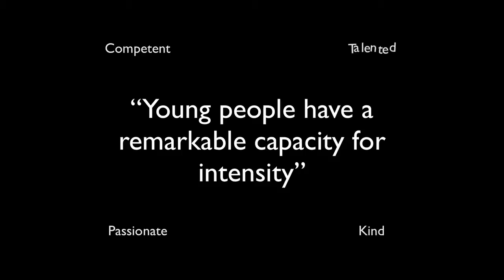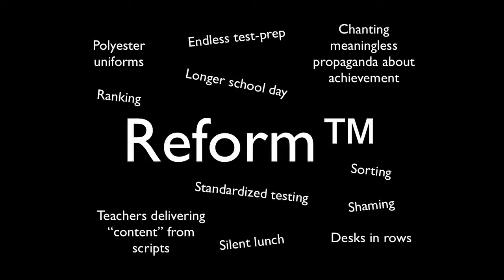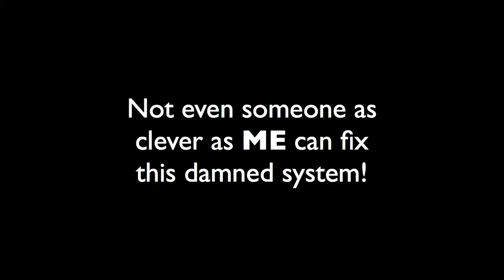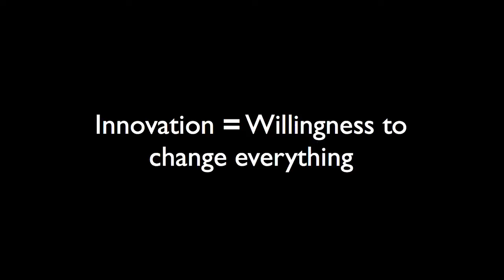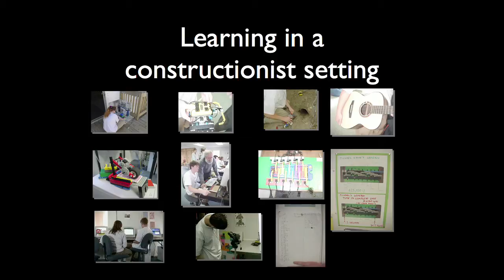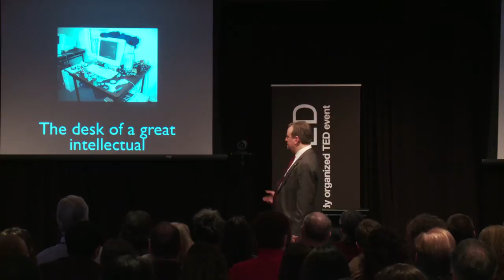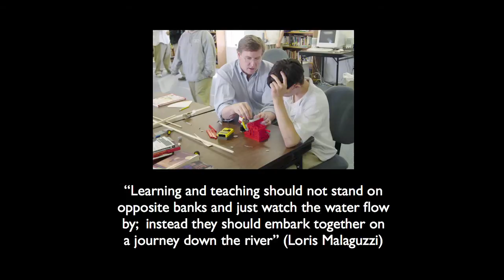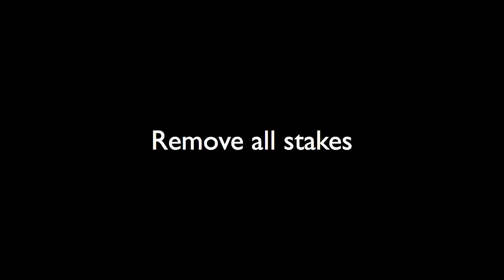TEDxNYED - Gary Stager - 03/05/2011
Gary Stager, an internationally recognized educator, speaker and consultant, is the Executive Director of The Constructivist Consortium. Since 1982, Gary has helped learners of all ages on six continents embrace the power of computers as intellectual laboratories and vehicles for self-expression. He led professional development in the world's first laptop schools (1990), has designed online graduate school programs since the mid-90s, was a collaborator in the MIT Media Lab's Future of Learning Group and a member of the One Laptop Per Child Foundation's Learning Team.